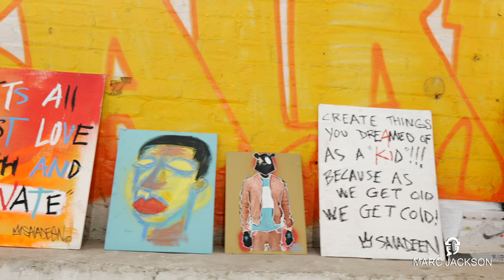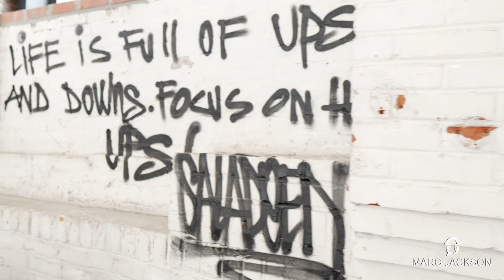The Marc Jackson Show, Episode #008- Brushstrokes and Baskets: A Studio Tour with King Saladeen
Join NBA veteran Marc Jackson on a special episode of "The Marc Jackson Show" as he tours the art studio of King Saladeen. King Saladeen, once a high school basketball standout turned renowned artist, reveals the vibrant space where his creativity thrives. In this visually immersive episode, Marc and Saladeen explore the dynamic intersection of family, sports, and art, offering insights into the challenges and triumphs of King Saladeen's unique career journey.